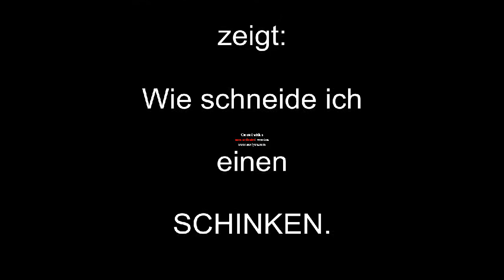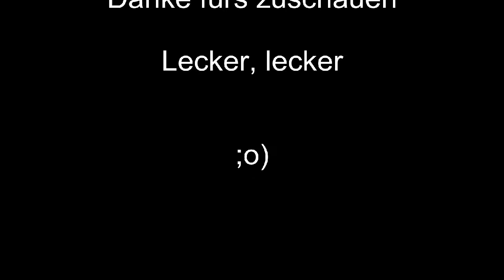schinken.avi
erste Videoversuche leider wegen der testversion noch mit Betreiberlogo...hab einen Schinken geschenkt bekommen und an dem hab ich rumgeschnibbelt. auf jeden Fall lecker